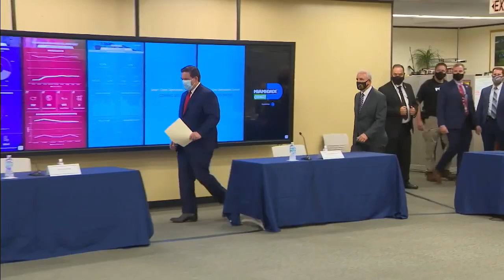Cold war between Florida governor and Hialeah mayor continues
Gov. Ron DeSantis didn't make mention of Hialeah Major Carlos Hernandez during a news conference in that city Tuesday morning, and Hernandez made a point of that when he stepped up to speak after the governor.